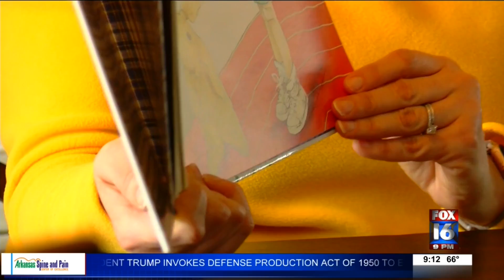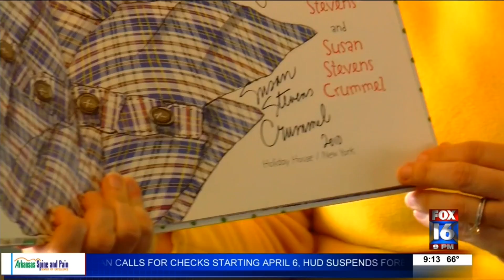As schools transition to online learning, teachers work to make connections with students through co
Schools are out for at least two weeks across the state and transitioning to online learning. Teachers, however, are missing out on that face to face contact with their students. One Little Rock school is working to keep those connections through their computer screens.